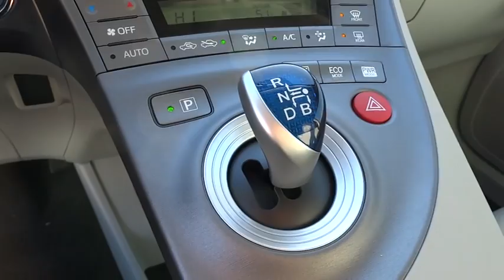2015 Toyota Prius San Rafael, San Francisco Bay Area, San Francisco, CA 236328